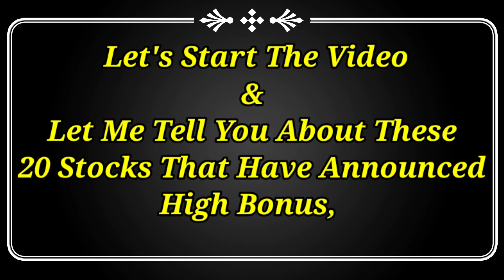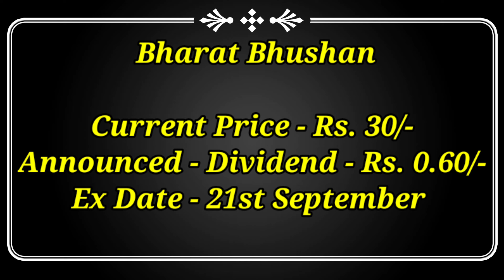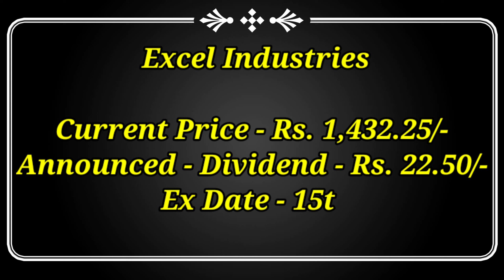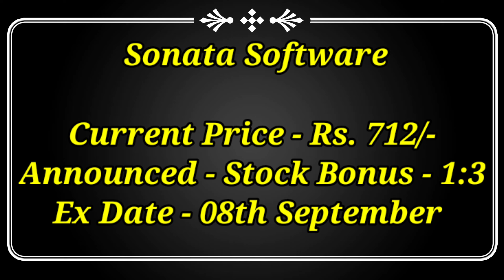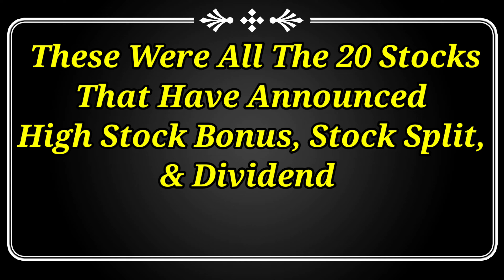सितंबर में ये 20 Stocks दे रहा है High Dividend🔥Upcoming High Dividend Stocks🔥Best Bonus Share Stock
September 2022 में 20 company BONUS split AND DIVIDEND दे रही है | आज ही BUY करो Profit मे रहोगे

Dividend stock
upcoming Dividend
upcoming shares

Market analysis
Market news today
Market news